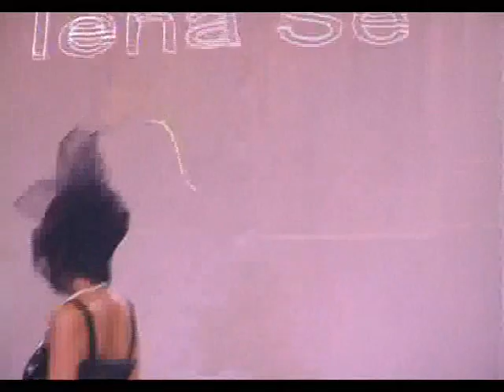Показ украшений Lena Sё, Одесса,февраль 2010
Lena Sё - дизайнер украшений класса "люкс".
По собственному признанию Лены, её работы - плод творческой фантазии и именно поэтому создаются в одном, максимум двух экземплярах.Вдохновением служат образы кинодив 20 века, полотна импрессионистов, любимые стихи и, даже, ароматы духов. Соединяя необычные формы и материалы, Лена достигает эффекта изысканности, привнося в современный мир утончённость и красоту.